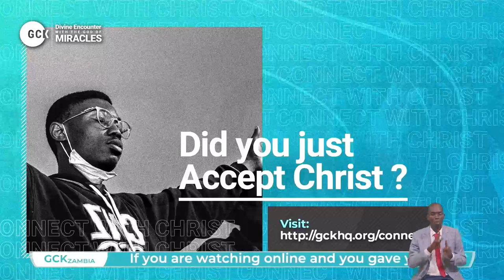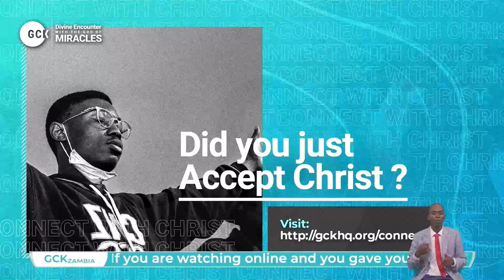A Double Miracle Through Definite Faith in the Son vfr By Pas W.F. Kumuyi